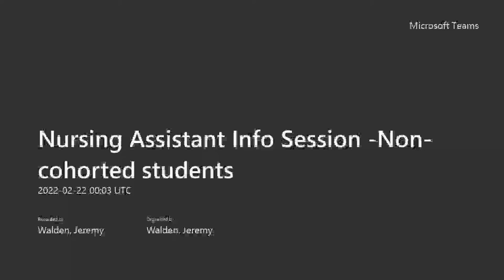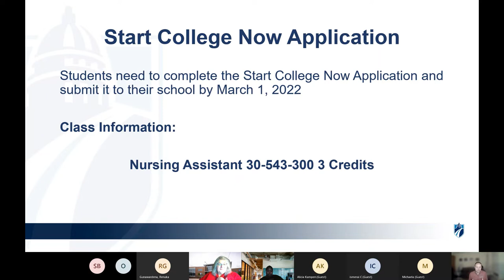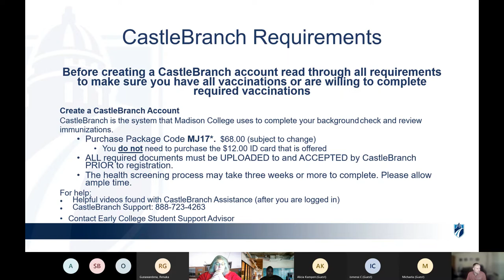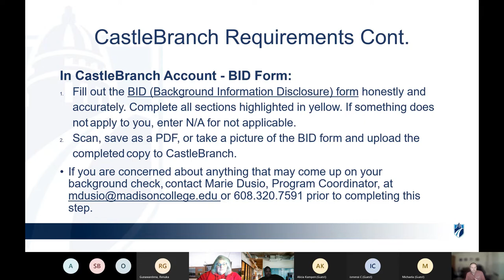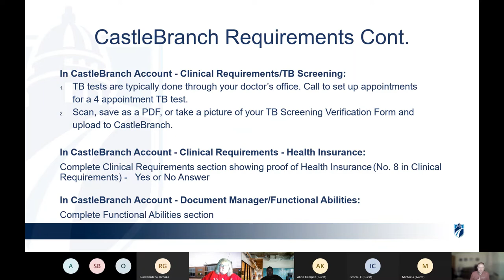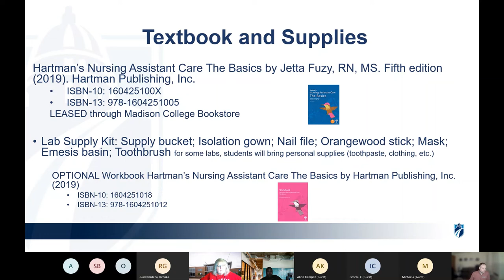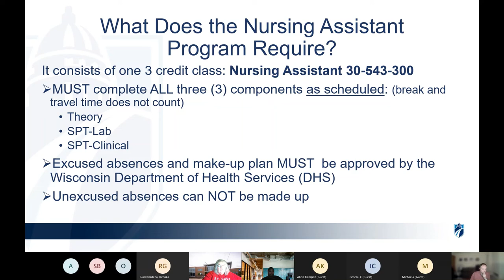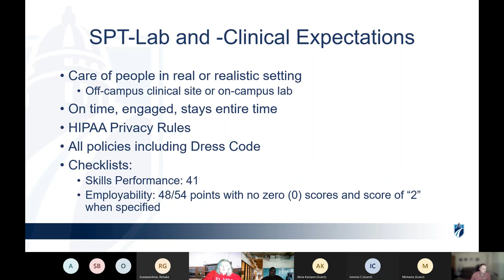Madison College Nursing Assistant Early College Academy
Start College Now. Learn all the information you need to start your nursing assistant training.